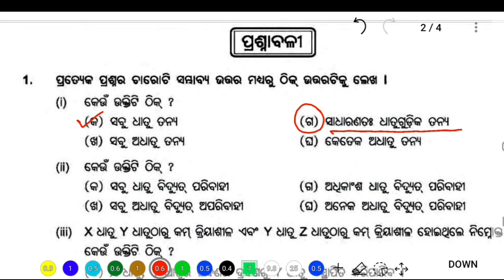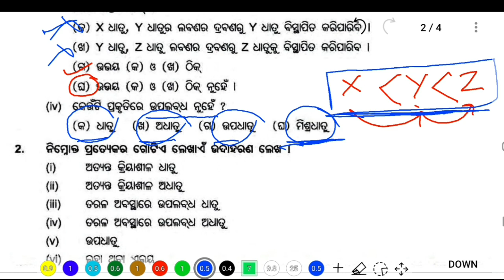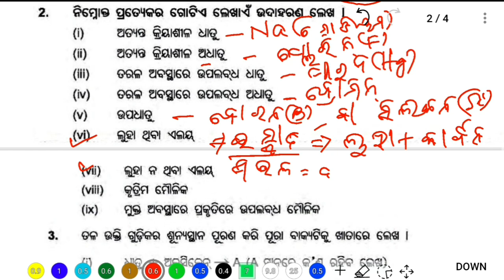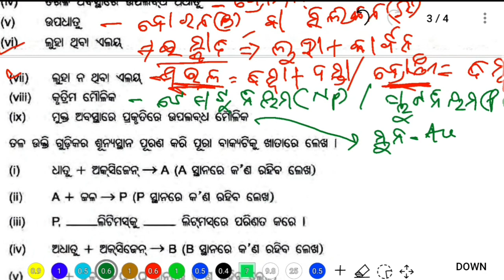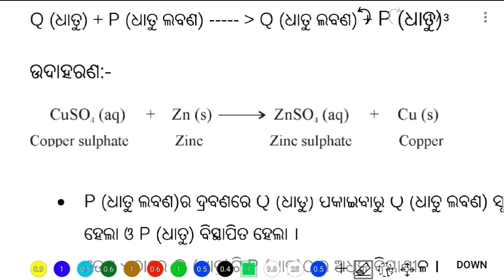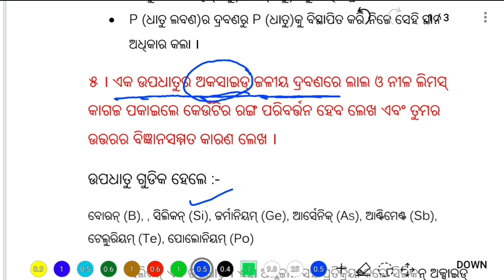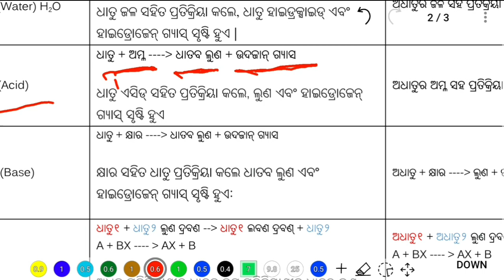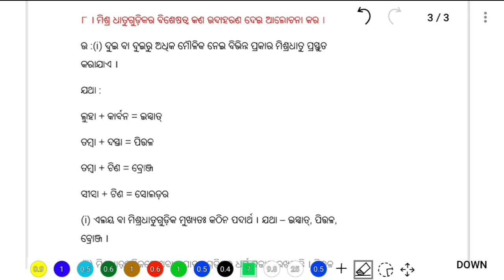ଧାତୁ ଓ ଅଧାତୁ- ପ୍ରଶ୍ନ ଓ ଉତ୍ତର- class 8 science chapter 4 odia medium question answer| dhatu o adhatu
ଧାତୁ ଓ ଅଧାତୁ- ପ୍ରଶ୍ନ ଓ ଉତ୍ତର
class 8 science chapter 4  odia medium question answer | dhatu o adhatu | osepa class 8

ବିଜ୍ଞାନ- ପ୍ରଶ୍ନ ଓ ଉତ୍ତର):-

Welcome to our Class 8 Science Chapter 4 video, where we will be discussing the topic of 'Metal and Nonmetal' or 'Dhatu O Adhatu' in Odia. This video is intended for students studying in the Odia medium and will cover the key concepts and principles related to metals and nonmetals.

In this video, we will be discussing the characteristics, properties, and uses of metals and nonmetals. We will also explore the basic concepts of corrosion and rusting and their prevention methods.

Our aim is to provide a clear and concise explanation of the concepts and principles related to metals and nonmetals covered in the Class 8 Science textbook. By the end of this video, students will have a better understanding of the importance and applications of metals and nonmetals in various fields.